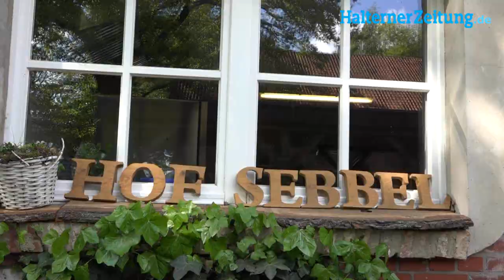Spargelernte in Haltern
Auf dem Hof Sebbel geben sich jetzt die Kunden die Klinke in die Hand. An Erntehelfern fehlt es hier nicht, freut sich Hofinhaber Philipp Sebbel.